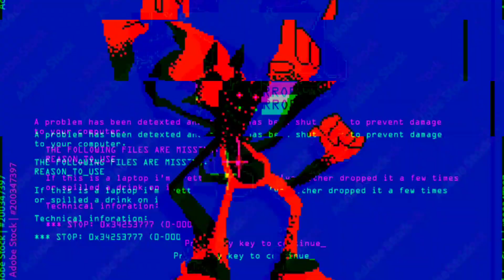fatal error fnf restored in roblox